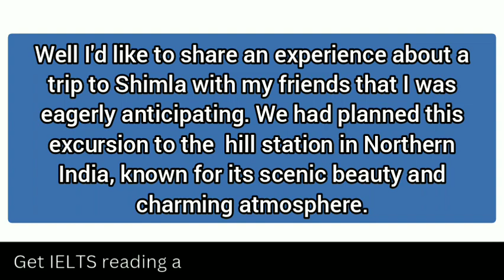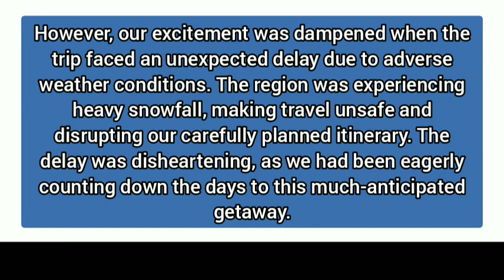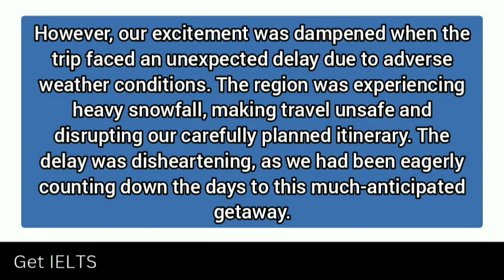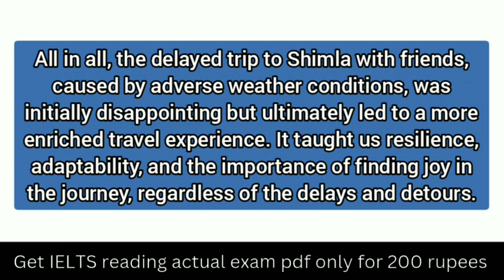Describe a travel you were looking forward to but was delayed Jan to April new cue card 2024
Describe a travel you were looking forward to but was delay

january to april cue card 2024
january to april new cue cards 2024
makkar january to april 2024 pdf
New cue card 2024
Describe a person you know who likes to talk a lot
Describe a place where you would like to go to relax. (FUTURE TENSE)
Describe a long-term goal you would like to achieve
Describe a uniform you wear (at your school or company) or you wore at school
 Describe a sportsperson/athlete that you admire
 Describe a job you would not like to do in the future
 Describe an interesting conversation you had with a very old person.
Describe a period when you were busy
Describe a time when you used a map
 Describe a time you successfully did something difficult.
Describe a situation when you helped someone
Describe an occasion when someone or something made noise
Describe something in your country that you are interested in
Describe something you do regularly that helps you work and study better
Describe a photo that you took and are proud of
 Describe a useful object in your home that you can’t live without
 Describe a film you watched or Describe a film that impressed you a lot
Describe an unusual holiday you had
Describe something that you picked up  that was thrown by someone else
Describe a person who is good at making people feel welcome in his/her home
Describe a skill that you learned in your childhood#ielts